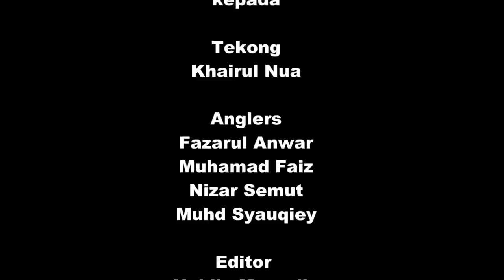Trip Slow & Fast Jigging GT Unjam Penang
Pada trip kali ini aku bersama 4 angler lain telah ke Unjam Penang. Perjalanan menaiki bot mengaimbil masa sekitar 2 jam. Tekong yang membawa kami ialah Khairul Nua.

Kronologi
0:06 Jeti Kg Permatang, Pasir Panjang , Manjung, Perak

8:35 Nabilo strike GT
         Rod Kuying Blue Dancer PE2
         Reel Daiwa Saltiga 15HL
         Jig Gmax Slow Pitch Jiglure 150g
11:33 Nabilo strike GT
         Rod Kuying Sniper PE1-2.5
         Reel Daiwa Bay Jigging C2025PE-SHL
         Jig Fixory Flash 60g
14:11 Nabilo strike GT